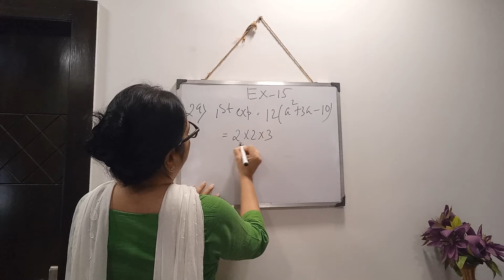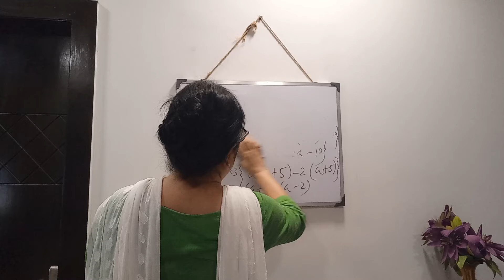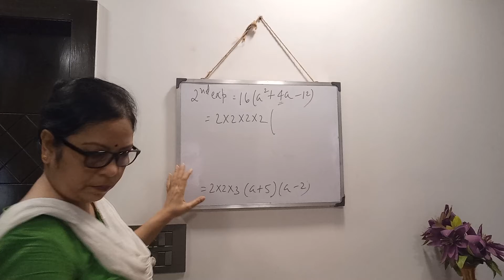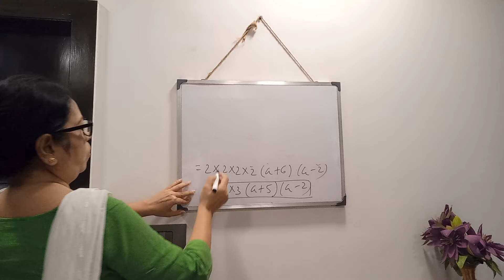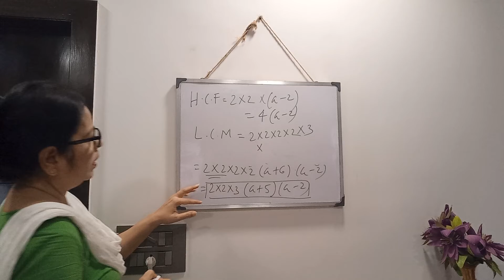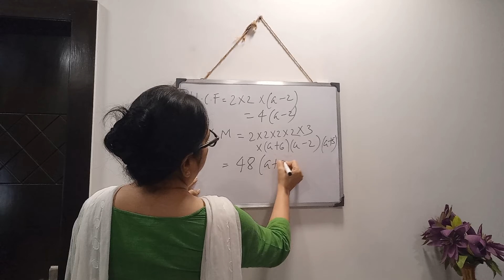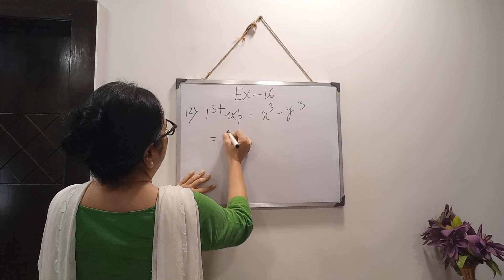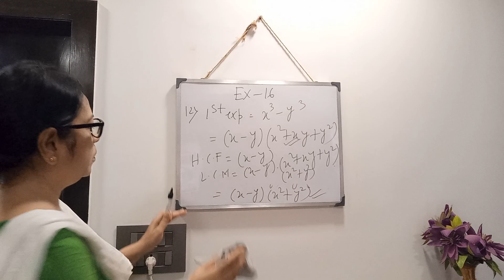Class (8) 2021 LCM & HCF Part - 4